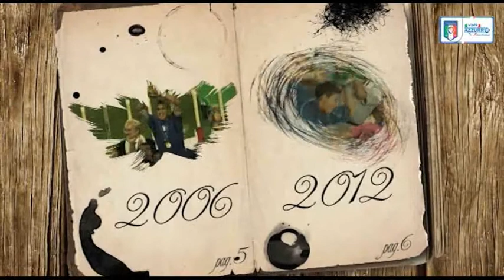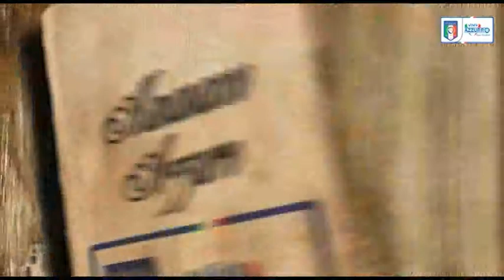22 marzo 1967 - Qual. Europei Cipro-Italia 0-2 - Almanacchi Azzurri